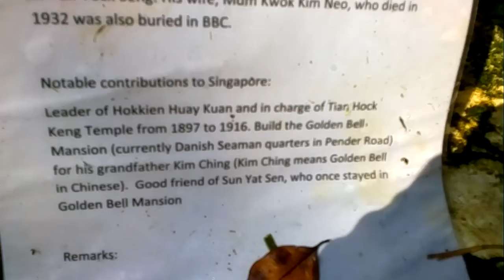Bukit Brown Cemetery 04-08-2012 : Tan Boo Liat